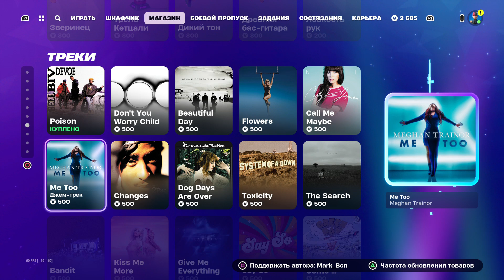Магазин Fortnite 26 Июня 2024